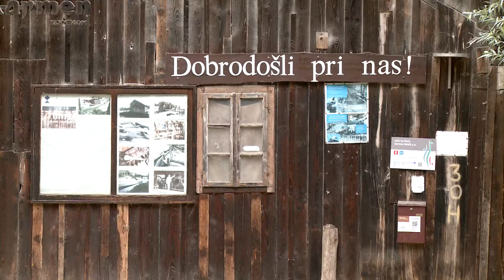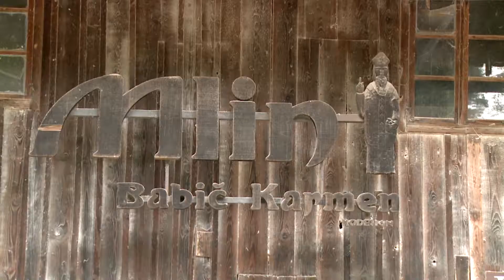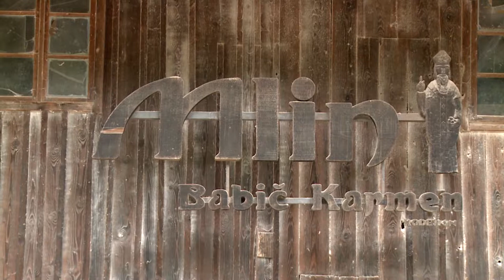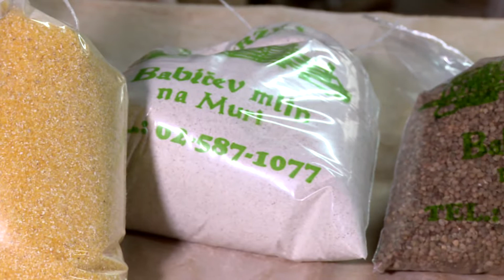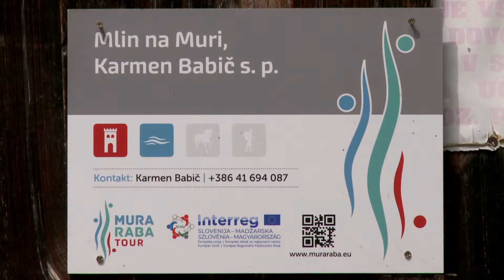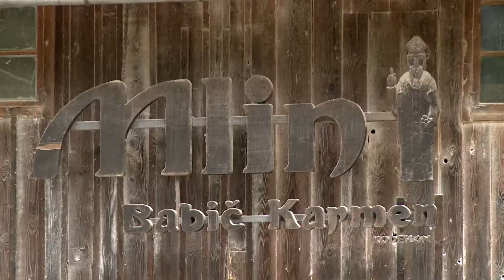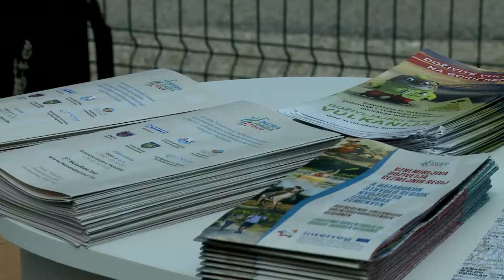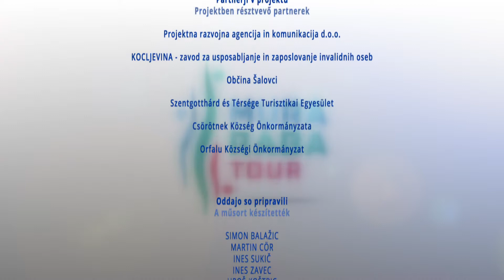Mura Raba Tour, 15 oddaja